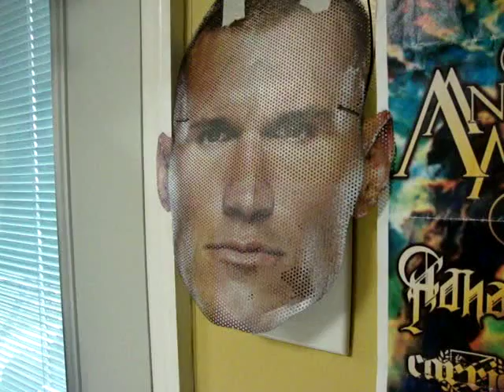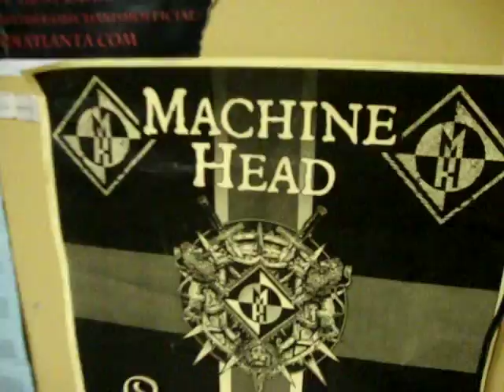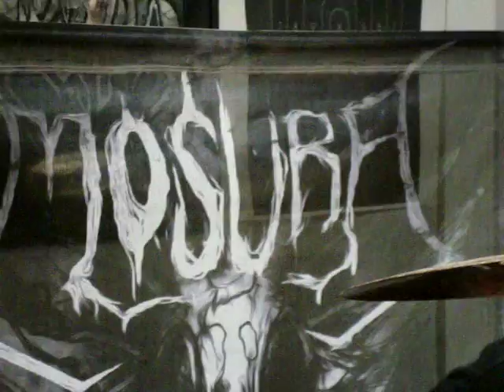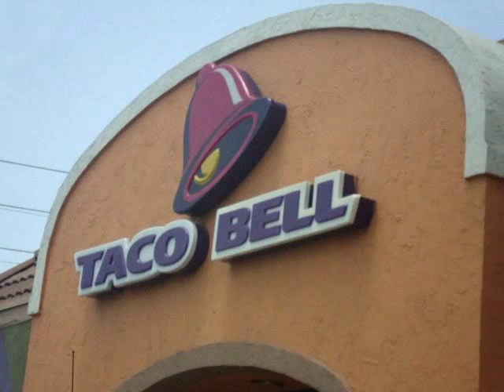Mosura weekend part 2